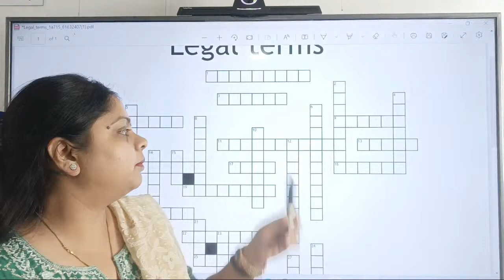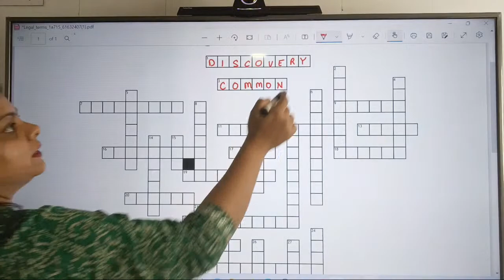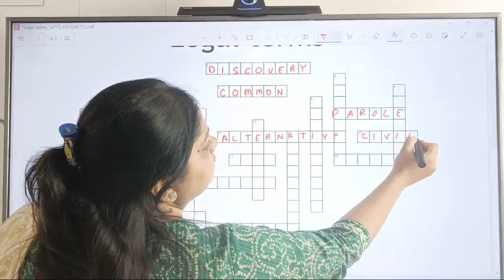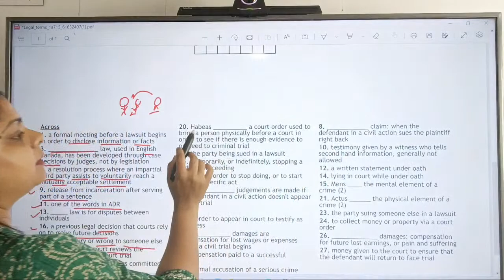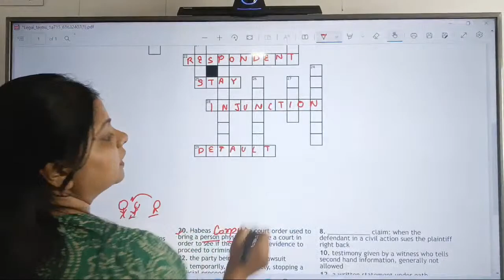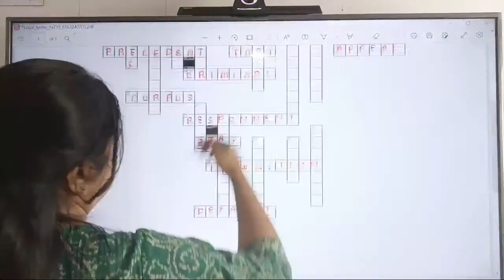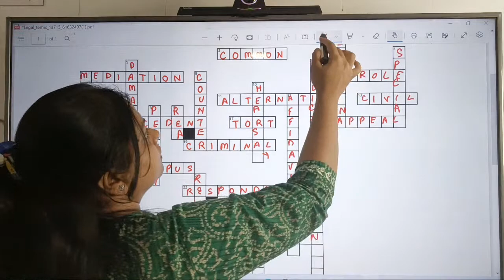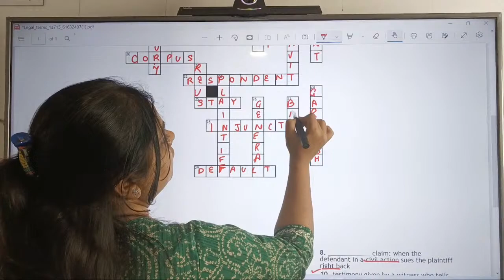LEGAL CROSSWORD i CLAT I UP APO I UP PCSJ I HARYANA J I RJS I BIHAR J I DJS I CBI PP I CBI APP I